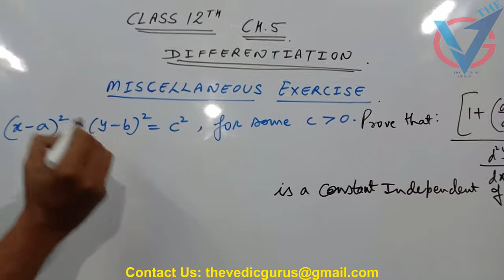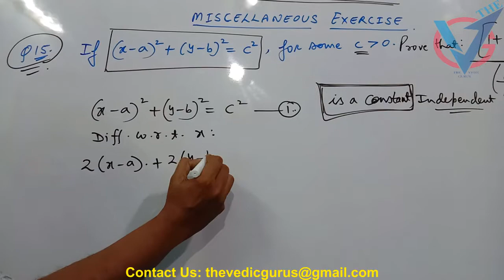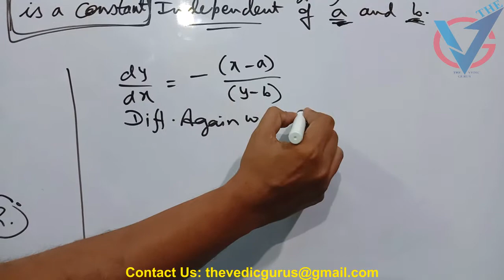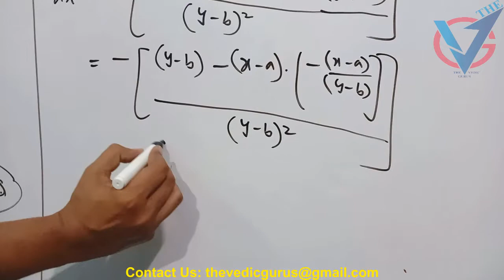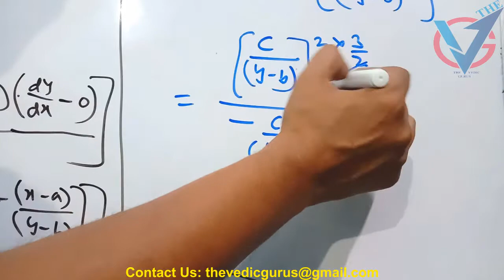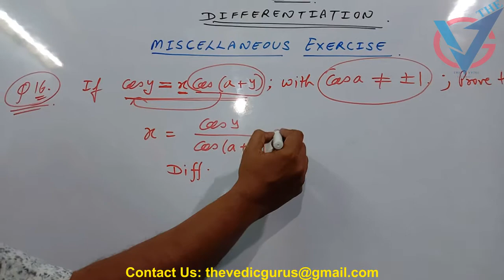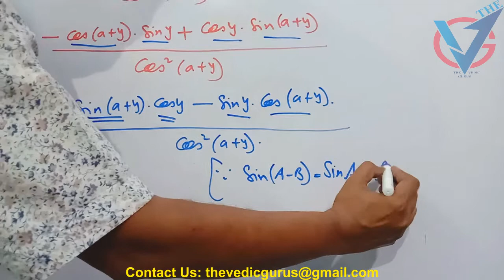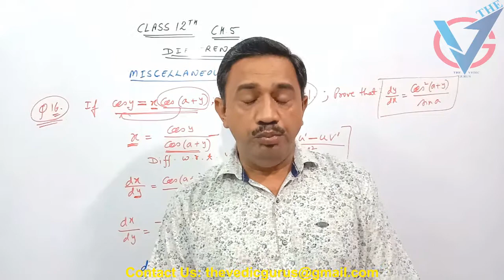Class 12th, NCERT, Ch.5 Cont. & Diff. Misc. Ex., Q.No.15 -16. Day 86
Class 12th, NCERT, Ch.5 Cont. & Diff.  Misc. Ex., Q.No.12 -14. Day 85
Class 12th, NCERT, Ch.5 Cont. & Diff.  Misc. Ex., Q.No.10 -11. Day 84
Class 12th, NCERT, Ch.5 Cont. & Diff.  Misc. Ex., Q.No.8 -9. Day 83
Class 12th, NCERT, Ch.5 Cont. & Diff.  Misc. Ex., Q.No.5 -7. Day 82
Class 12th, NCERT, Ch.5 Cont. & Diff.  Misc. Ex., Q.No.1 -4. Day 81
Class 12th, NCERT, Ch.5 Cont. & Diff.  Ex.5.8, Q.No.5 -6. Day 80
Class 12th, NCERT, Ch.5 Cont. & Diff.  Ex.5.8, Q.No.3 -4. Day 79
Class 12th, NCERT, Ch.5 Cont. & Diff.  Ex.5.8, Q.No.1 -2. Day 78
Class 12th, NCERT, Ch.5 Cont. & Diff.  Ex.5.7, Q.No.15 -17. Day 77
Class 12th, NCERT, Ch.5 Cont. & Diff.  Ex.5.7, Q.No.12 -14. Day 76
Class 12th, NCERT, Ch.5 Cont. & Diff.  Ex.5.7, Q.No.9-11. Day 75
Class 12th, NCERT, Ch.5 Cont. & Diff.  Ex.5.7, Q.No.6-8. Day 74
Class 12th, NCERT, Ch.5 Cont. & Diff.  Ex.5.7, Q.No.1-5. Day 73
Class 12th, NCERT, Ch.5 Cont. & Diff.  Ex.5.6, Q.No.10-11. Day 72
Class 12th, NCERT, Ch.5 Cont. & Diff.  Ex.5.6, Q.No.8-9. Day 71
Class 12th, NCERT, Ch.5 Cont. & Diff.  Ex.5.6, Q.No.7. Day 70
Class 12th, NCERT, Ch.5 Cont. & Diff.  Ex.5.6, Q.No.1 - 6. Day 69
Class 12th, NCERT, Ch.5 Cont. & Diff.  Ex.5.5, Q.No.16 - 18. Day 68
Class 12th, NCERT, Ch.5 Cont. & Diff.  Ex.5.5, Q.No.13 - 15. Day 67
Class 12th, NCERT, Ch.5 Cont. & Diff.  Ex.5.5, Q.No.11 - 12. Day 66
Class 12th, NCERT, Ch.5 Cont. & Diff.  Ex.5.5, Q.No.9 - 10. Day 65
Class 12th, NCERT, Ch.5 Cont. & Diff.  Ex.5.5, Q.No.7 - 8. Day 64
Class 12th, NCERT, Ch.5 Cont. & Diff.  Ex.5.5, Q.No.5 - 6. Day 63
Class 12th, NCERT, Ch.5 Cont. & Diff.  Ex.5.5, Q.No.3 - 4. Day 62
Class 12th, NCERT, Ch.5 Cont. & Diff.  Ex.5.5, Q.No.1 - 2. Day 61
Class 12th, NCERT, Ch.5 Cont. & Diff.  Ex.5.4, Q.No.6 - 10. Day 60
Class 12th, NCERT, Ch.5 Cont. & Diff.  Ex.5.4, Q.No.1 - 5. Day 59
Class 12th, NCERT, Ch.5 Cont. & Diff.  Ex.5.3, Q.No.13 - 15. Day 58
Class 12th, NCERT, Ch.5 Cont. & Diff.  Ex.5.3, Q.No.9 - 12. Day 57
Class 12th, NCERT, Ch.5 Cont. & Diff.  Ex.5.3, Q.No.6 - 8. Day 56
Class 12th, NCERT, Ch.5 Cont. & Diff.  Ex.5.3, Q.No. 1 - 5. Day 55